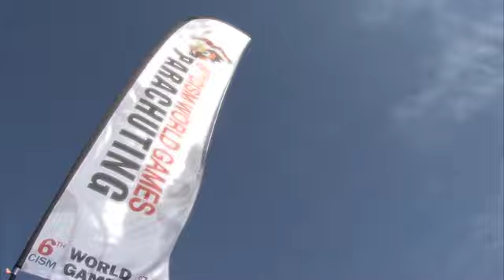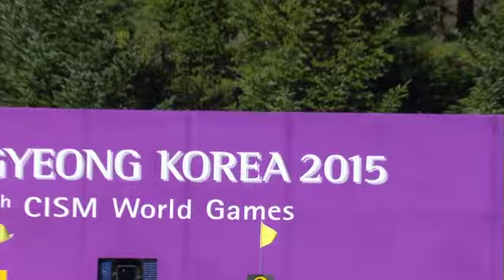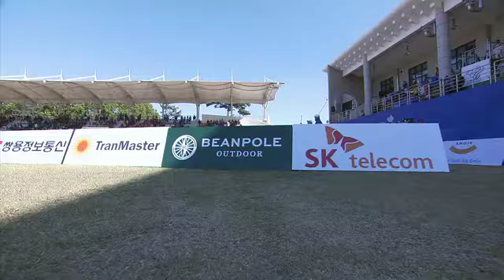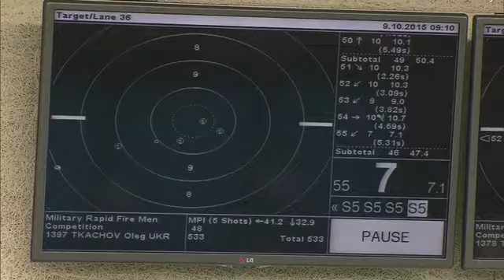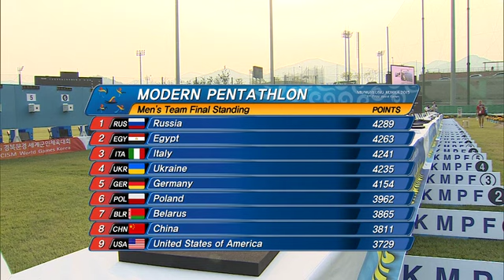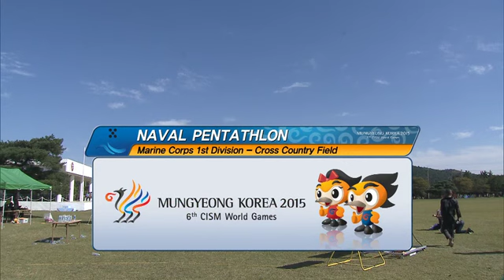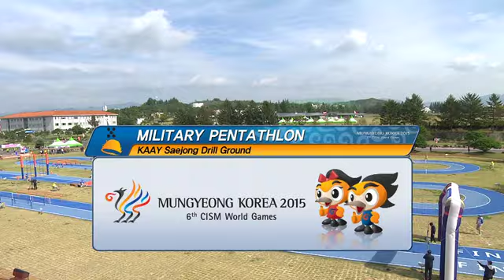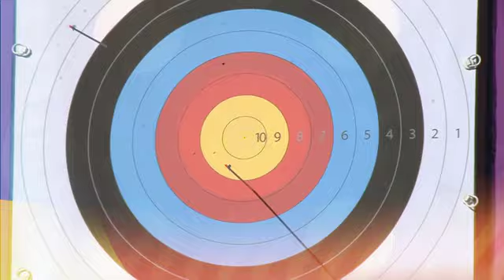10월 9일 하이라이트 영상(Highlight Clip on 9th of October)